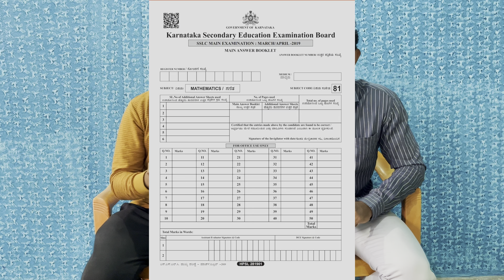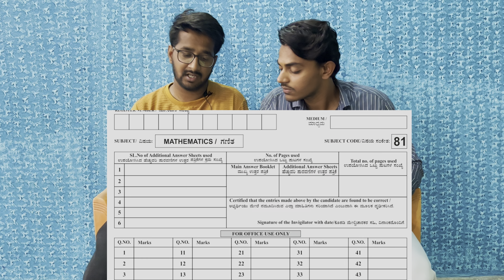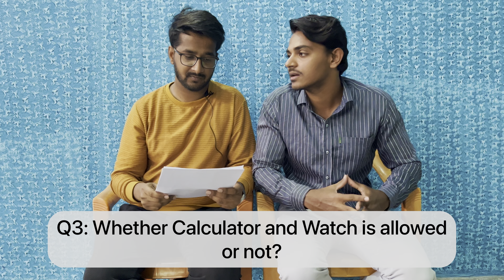Important 10th Examination Information || Sid Vlog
Hey guys welcome back to a new video,

we are going to discuss about 10th examination information , SOP,Important topics, Answering question asked by students.

CORRECTION :- Math's have 4 days.